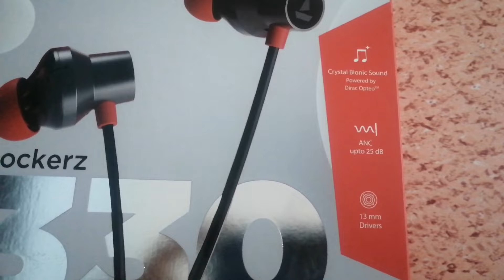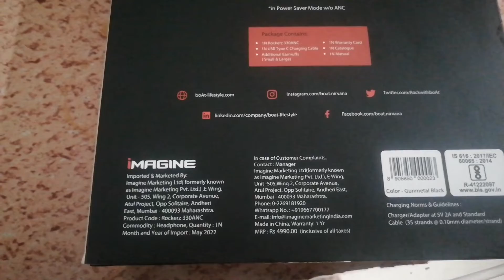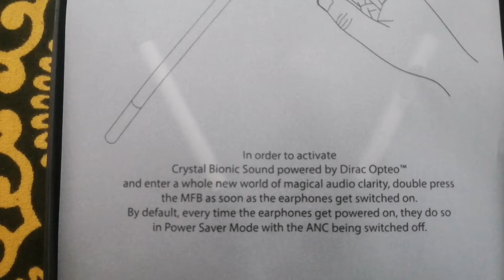Boat Rockerz 330 ANC | Best Bluetooth Headphone 2022 | Boat Bluetooth HeadPhones New Launch 2022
Boat Bluetooth HeadPhones New Launch 2022
Boat Rockerz 330 ANC
Rockerz 330 ANC

Bluetooth Versionv5.3
IPX RatingIPX4Music
 PlaytimeUp to 20 hoursTalk TimeUp to 24 hours
Charging TimeAbout 1 hourOperating Range10mDriver Size13mm*2Frequency20Hz-20KHzBattery150mAhCompatibilityAll Bluetooth DevicesCharging InterfaceType C